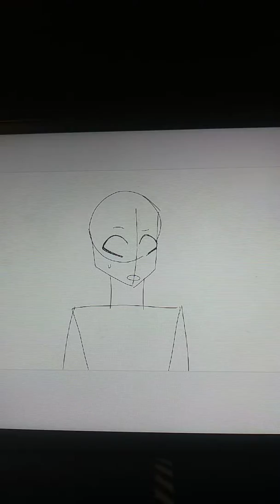Almost done with dis :'3